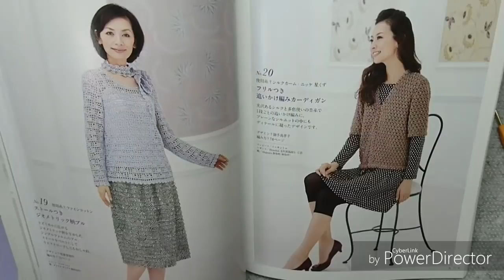PONTO FANTASIA DE 2 CARREIRAS REVERSÍVEL MULTICOLOR HD 720p